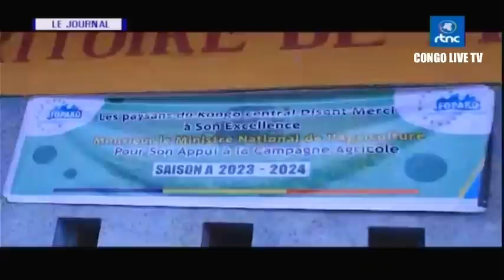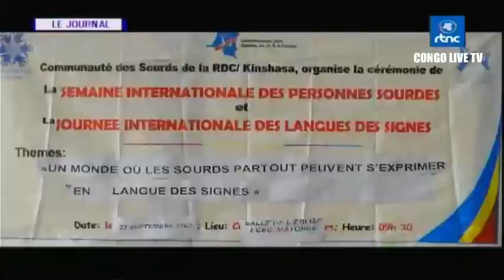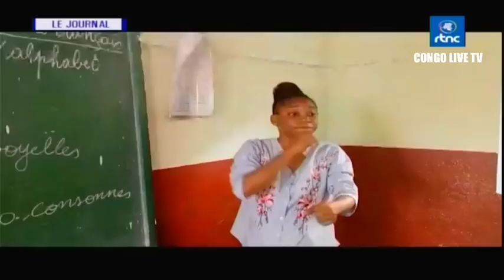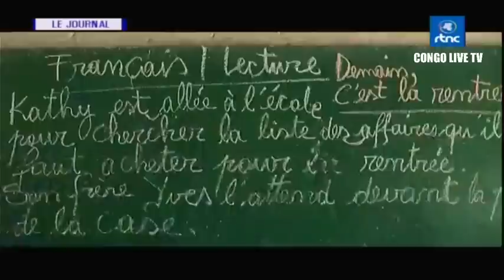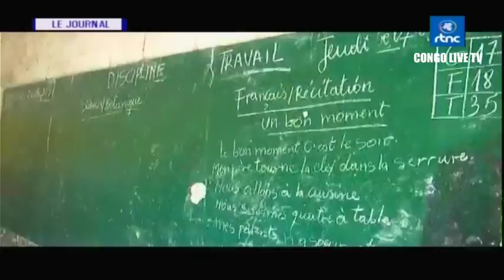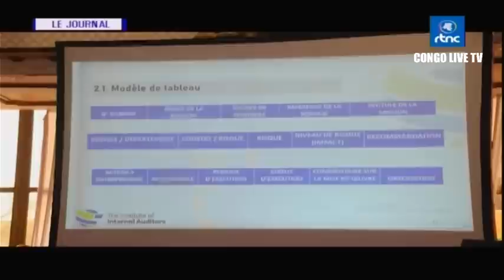🔴RDC : BONNE NOUVELLE ÇA CHAUFFE POUR LE M23 Le Pdt FELIX TSHISEKEDI DECLENCHE LE COMPTE À REBOURS